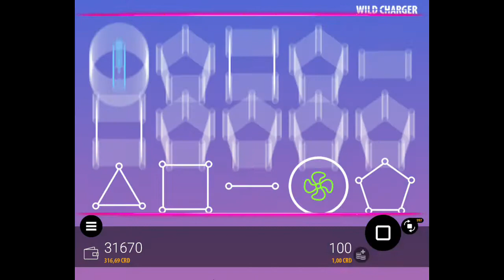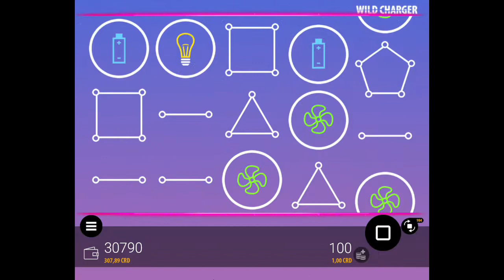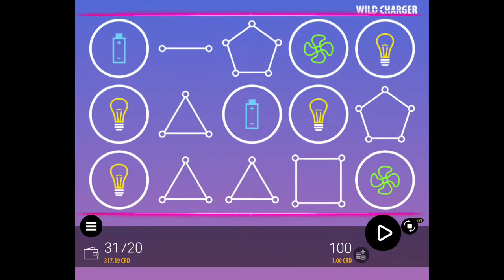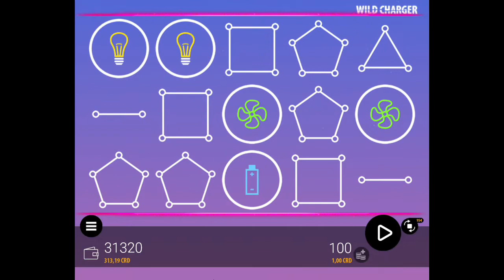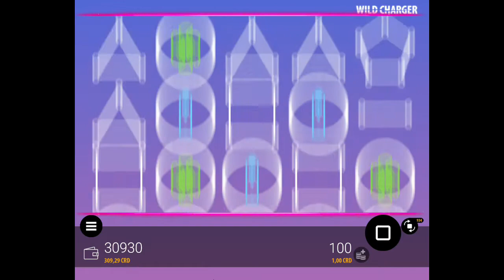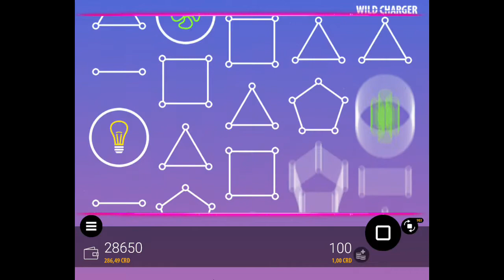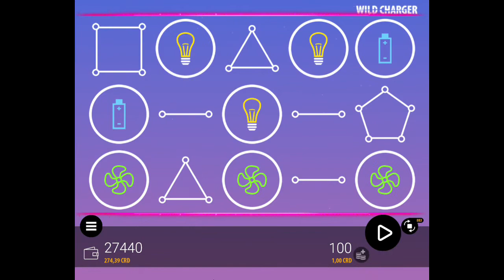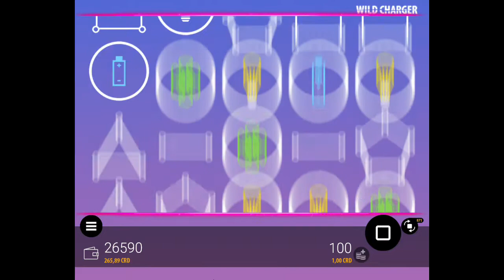Wild Charger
This time, we play with a virtual currency.
In the long run, gambling will result in losses. So, please don´t gamble. Instead, you can enjoy watching me playing online slot machines and you won´t lose money. Have fun!